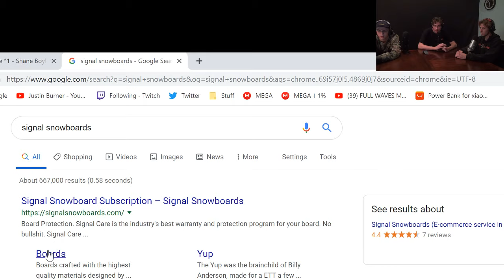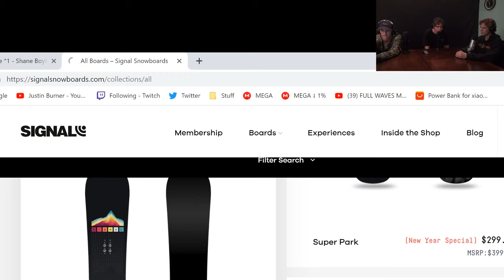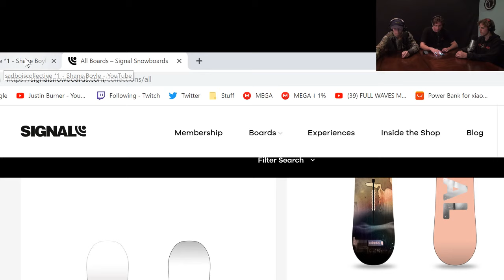sadboiscollective *1 - Shane Boyle